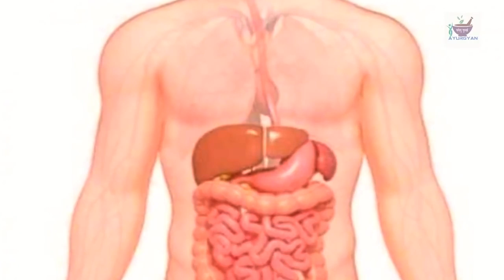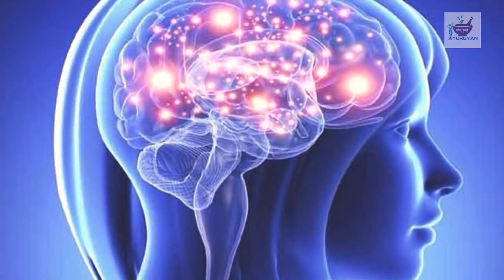आज ही किचन से फेंक दो ये जहर, दिमाग कमजोर करती है Dimaag kamjor karne wali cheeje